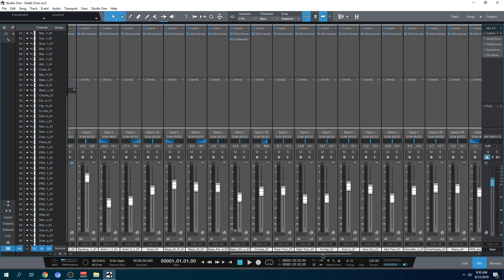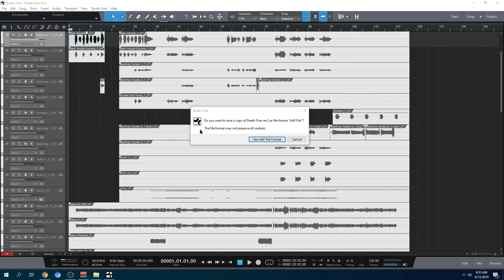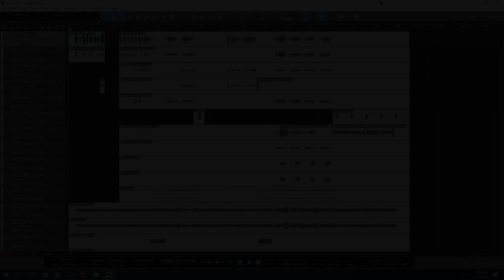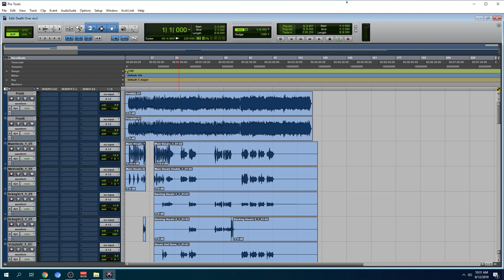Exporting AAF Files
Avid Knowledge Base
Advanced Authoring Format (AAF) the Advanced Authoring Format, or AAF. It is a technology designed specifically for digital nonlinear post production and authoring. It is a “Super-EDL,” but it is also much more. Its purpose is to solve the problems of cross-platform interoperability — operating post-production and authoring software from different manufacturers. AAF is to digital editing/compositing what the EDL was to linear editing. The AAF solution has several components: It supports the complex combination of a piece of essence and its associated metadata. This allows the content to be described as a media object. It facilitates the cross-platform interchange of metadata or program content. (It is designed to replace OMFI.) It allows operators to track the history of pieces of program content from source elements through final production. It allows access to networked content files on remote platforms or storage. It allows the combined essence in a selected format to be rendered later in the post process. It catalogs an extensive list of audio and video effects with a rich set of built-in standard effects. It provides a way to “wrap” elements of a project together for archiving. It encapsulates HTML and XML content, includes translators, and supports HTML/XML output. It provides for application program interfaces (APIs).